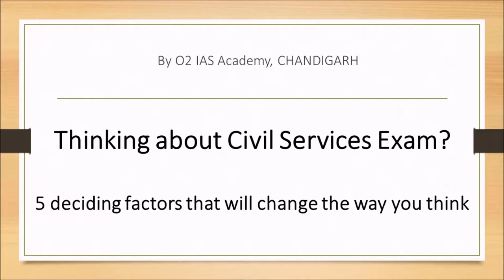Thinking about Civil Services Exam? 5 Deciding Factors That Will Change The Way You Think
To know more about the institute or for the list of best institutes for IAS coaching in chandigarh visit